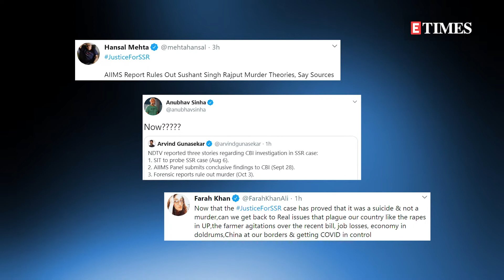AIIMS rules out 'murder' angle in Sushant Singh Rajput case; celebs and fans REACT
The AIIMS panel recently submitted a conclusive report to the Central Bureau of Investigation about the Sushant Singh Rajput’s death and ruled out all the theories of murder. Celebs like Anubhav Sinha, Hansal Mehta, and Farah Khan Ali also took to Twitter to react to the report submitted by AIIMS. Amid this, the late actor’s fans started trending 302ForSSRKillers as they believe that the report submitted by AIIMS is not correct. Many are even calling out the medical institution saying that they are ‘TRUSTABLE’.